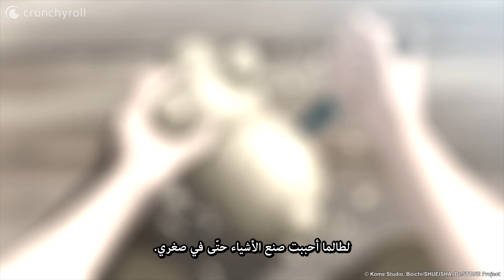أصدقاء | Dr. STONE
الحلقة 23: يشعر كاسيكي بالغيرة من صداقة سينكو وكروم ولكن يكتشف بأنه صديقيه كذلك. شاهد حلقات Dr. STONE مترجمة ومدبلجة للعربية الآن

ـــــــــــــــــــــــــ